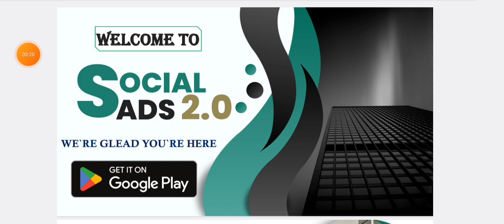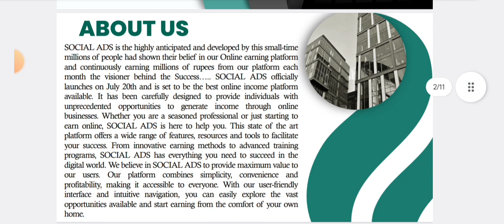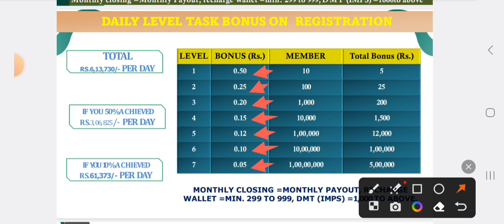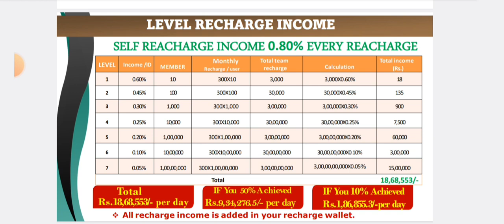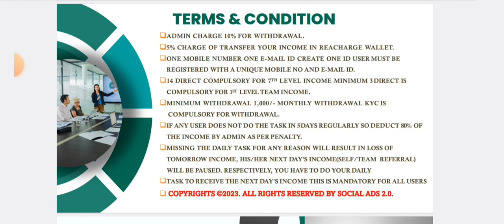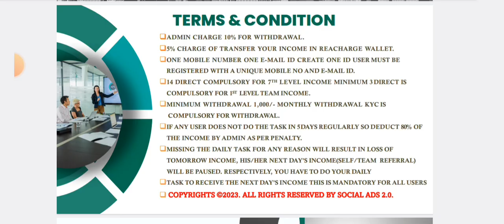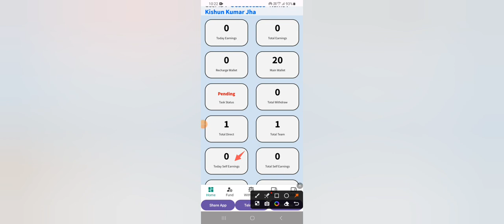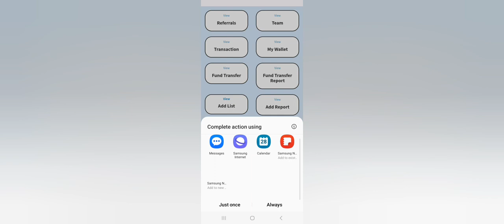Social Ads 2.0 Free MLM Plan | New MLM Plan Launch 2023 | New MLM Plan Launch Today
Social Ads 2.0 Plan Details -

100% FREE PART TIME JOB (WORK FROM HOME)

Your Quires –
new mlm plan launch today 2023
new free mlm plan
best mlm 2023
best mlm plan
free mlm
free mlm business plan 2023
mlm startup
mlm
new mlm
mlm 2023
new mlm
new mlm company launch today 2023
new mlm company launch 2023
new mlm company plan